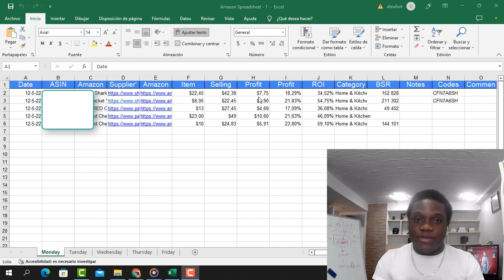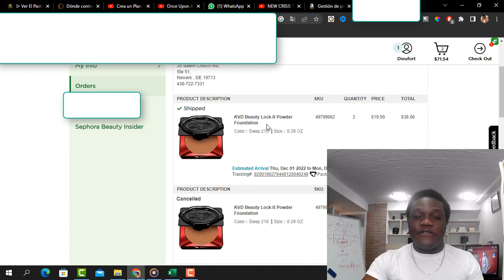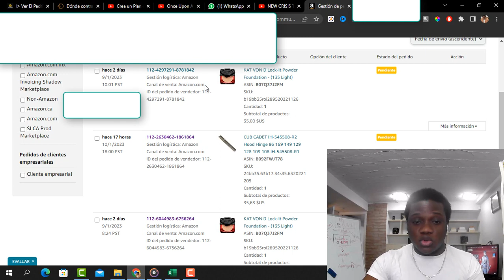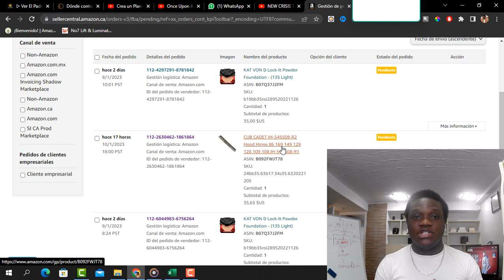Tout Sekrè Deyo - Eskew Ka Fè Lajan Avèk Biznis Amazon Arbitrage la Vre?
Eskew ka fè lajan ak biznis amazon la vre, lan videyo sa mwen dewvale tout verite, wap konpran kijan fè lajan online fonksyone vre e kijan'w ka fè lajan sou amazon. Fè biznis sou entènèt la reyel...

Pataje video a, pouw ka ede lot moun.